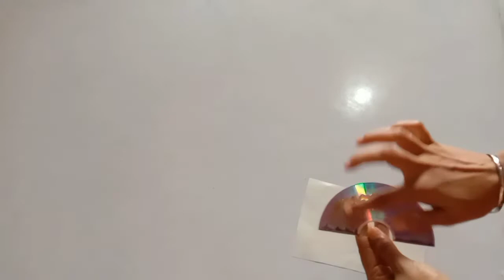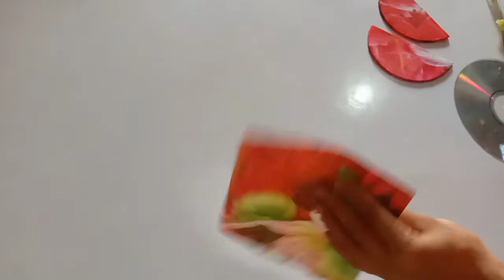How to Make Makeup organizer skey Halder with old CD / DVD 📀 DlY waste CD craft